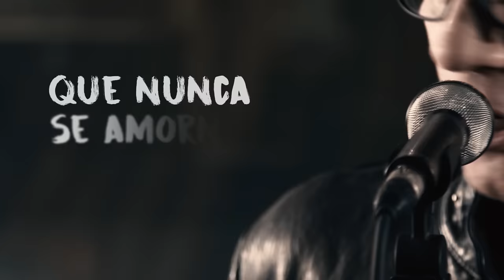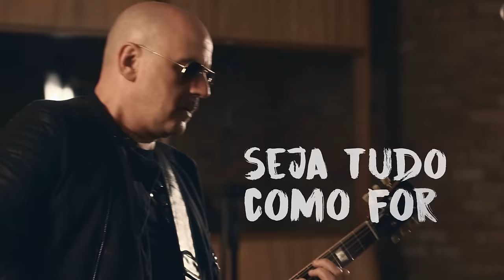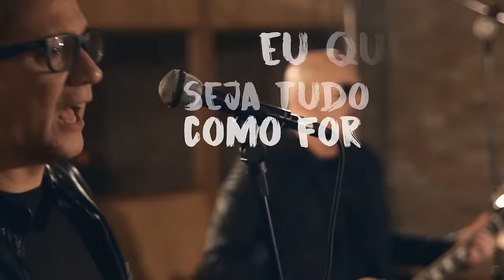Para Sempre, Seu Maior Amor [Lyric Video] - Biquini Cavadão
Para Sempre, Seu Maior Amor
(Biquini Cavadão – Simon Spire)
faixa do CD As Voltas Que O Mundo Dá

Que a nossa paixão seja enorme
Pra gente se orgulhar
Que nunca se amorne
Com você quero me casar

Com amigos ao redor
E o que temos de melhor
Preciso te dizer

Seja tudo como for
Eu quero para sempre ser
Seu maior amor
Seu maior amor
Eu quero para sempre

Vamos correr o mundo
Vamos mergulhar
Em sonhos profundos

Preciso te dizer

Seu maior amor
Seu maior amor
Na alegria e na dor

Lançamento Coqueiro Verde.

Dirigido por Daniel Ferro.
Styling : Flávia Caruso
MakeUp: Tatiana Rojas